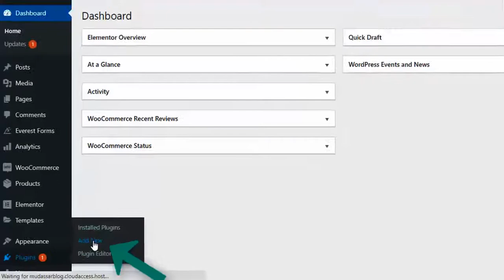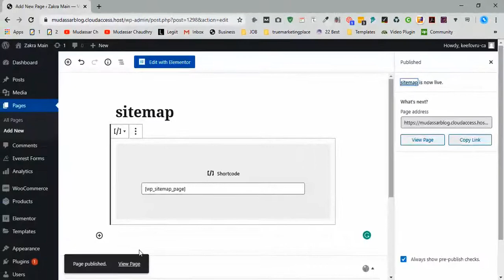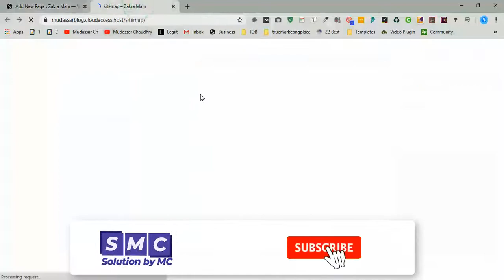How to Add an HTML Sitemap Page in WordPress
🔴 Know About Me Hi Guys, Today I am gonna show you How to Add an HTML Sitemap Page in WordPress.
Steps to Setup your HTML Sitemap Page:
Step 1: Install Plugin wp Sitemap Page
Step 2: Go to setting and click on Wp sitemap page
Step 3: Copy shortcode "[wp_sitemap_page]"
Step 4: Add New Page and Paste the shortcode in page
Step 5: Click on Publish
Step 6: Add Page Into Footer
Step 7: Done Great

Local SEO | 200+ Free Business Listing sites  for Grow your Local Business 2020